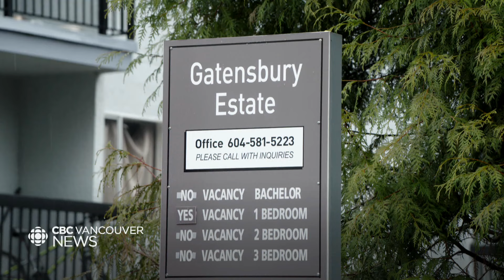Residents put up in hotels after major Coquitlam apartment fire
Around 100 people have been put up in temporary accommodations after a fire tore through their rental apartment complex in Coquitlam, B.C., but it is still unclear when and if they will ever be able to return. As Joel Ballard reports, some residents say they have nowhere else to go.